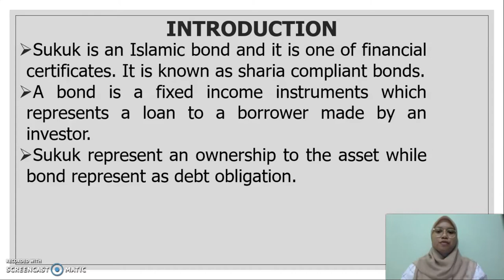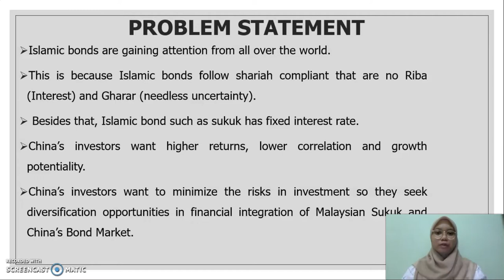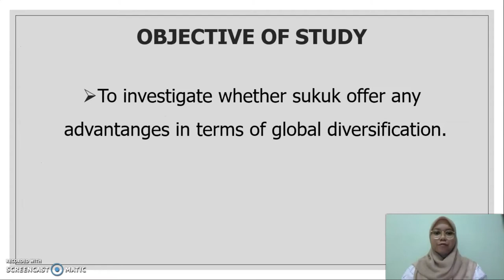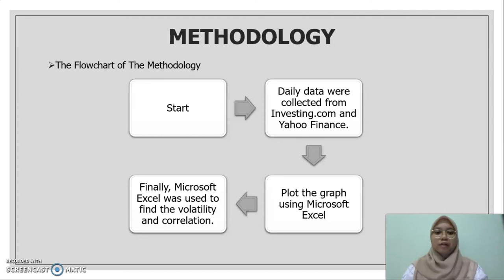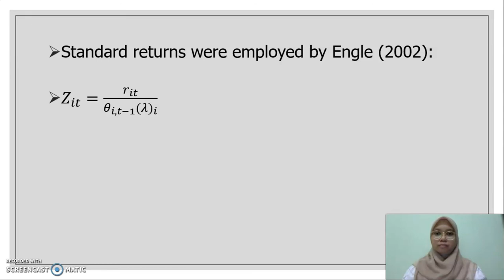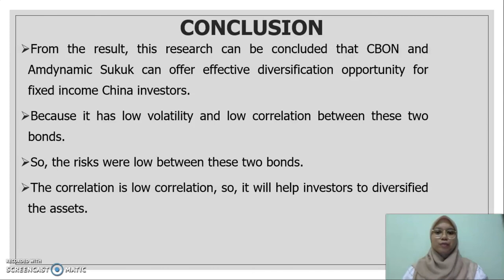UMT FYP PRESENTATION (NUR SYAHIRAH S48124)